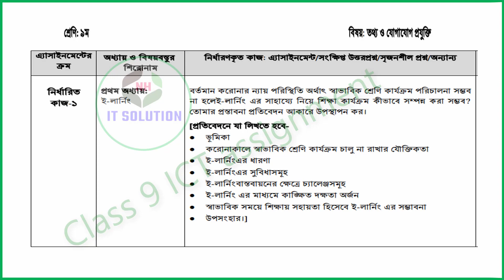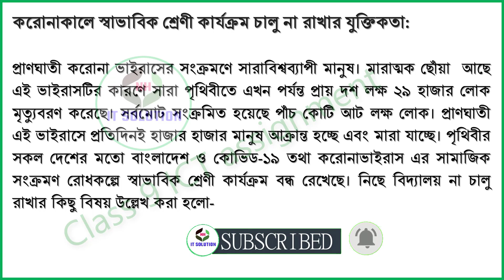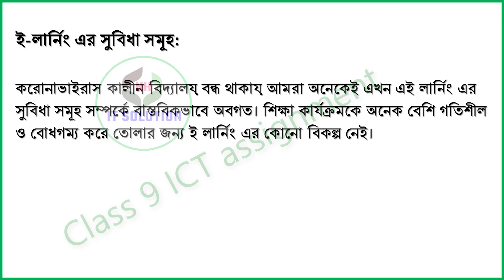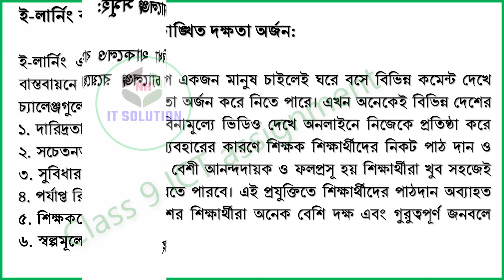নবম শ্রেণির তথ্য ও যোগাযোগ প্রযুক্তি এ্যাসাইনমেন্ট ICT assignment class 9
নবম শ্রেণির তথ্য ও যোগাযোগ প্রযুক্তি  অ্যাসাইনমেন্ট এ্যাসাইনমেন্ট